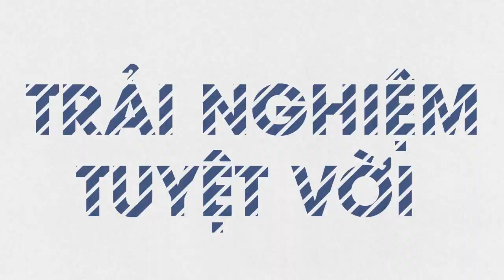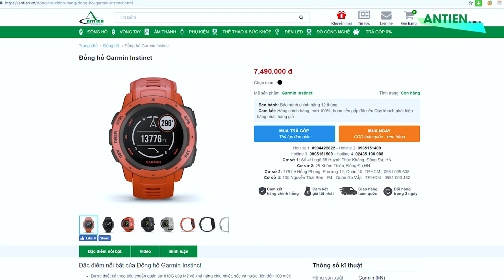Đánh giá chi tiết Garmin Instinct l Đồng hồ chuẩn quân sự Mỹ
Garmin Instinct là chiếc đồng hồ thông minh thể thao đầu tiên được Garmin xây dựng theo tiêu chuẩn quân đội 810G của Hoa Kỳ về khả năng chịu nhiệt, chống sốc và kháng nước ở độ sâu tối đa 100 mét. Nếu bạn đã đam mê dòng Garmin Fenix 5 Plus nhưng e ngại chi phí quá cao thì đây là cơ hội cho bạn sở hữu một chiếc đồng hồ Garmin cao cấp nhưng rẻ hơn với các tính năng hỗ trợ bộ môn ngoài trời là chủ yếu.

► Tư vấn sản phẩm : 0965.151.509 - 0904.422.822
Cơ sở 1 : Số 4/1 ngõ 55 Huỳnh Thúc Kháng - Đống Đa - Hà nội
Cơ sở 2 : 29 Khâm Thiên - Đống Đa - Hà nội.
Cơ sở 3: 799 Lê Hồng Phong, Phường 12, Quận 10, TP. Hồ Chí Minh.
Cơ sở 4: 135 Nguyễn Thái Sơn, Phường 4, Quận Gò Vấp, TP. Hồ Chí Minh.